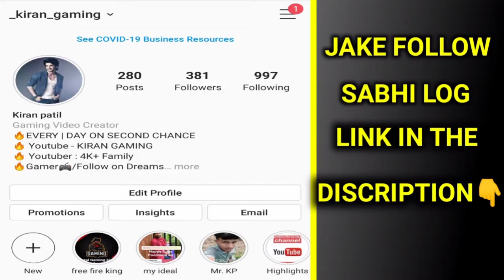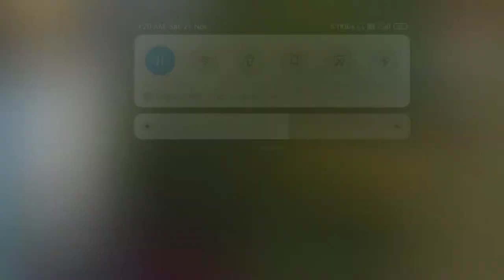Kiran Gaming Vs Joydip || 1 vs 1 || Costum Room - Garena Free Fire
∆ Hello guys I 💗hope u enjoy this video

Game uid- 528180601 guild uid- 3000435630

▶ Harena free fire indonesia
▶ Garena free Flfire hiroshima
✓Garena free fire nepal
✓Garena free fire usa

Note📝:- ye video sirf entertainment ke liye hai aur video noobde aur pro player dono ko mara gaya hai to jisko bhi nubade player se dikkat hai o video leave karke ja sakta hai unki hame koi jarurat nahi hai ye video only entertainment ke liye hi banai gai hai aur iska koi matalab nahi ko koi bura mt manana video dekho aur enjoy karo 🇮🇳indian player support India